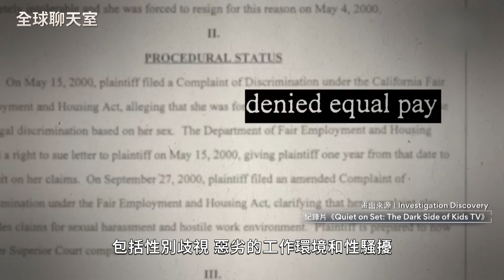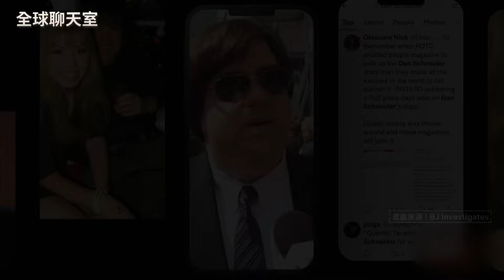紀錄片揭「尼克兒童頻道」黑暗醜聞 童星自爆曾遭性侵 頻道高層冷處理 前幕後人員控惡魔監製 加入兒童不宜橋段 小天后Ariana Grande曾由他一手捧紅｜全球聊天室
全台灣掀起未成年私密影像爭議，在美國也爆出類似爭議，一部最新紀錄片，揭發全球最著名的「尼克兒童頻道」，試圖掩蓋的多年醜聞。